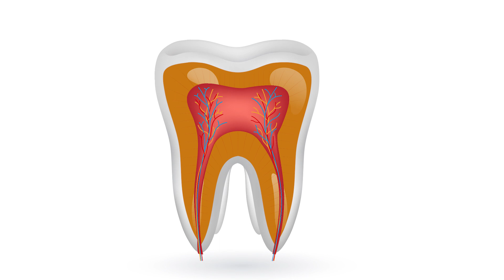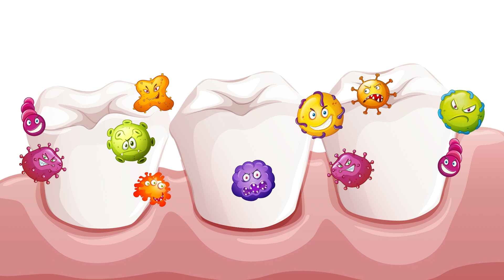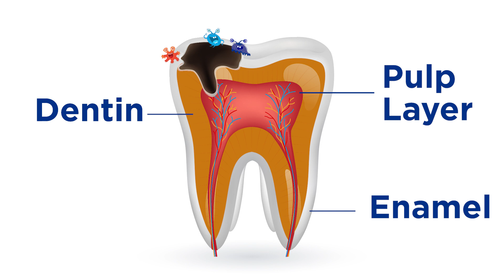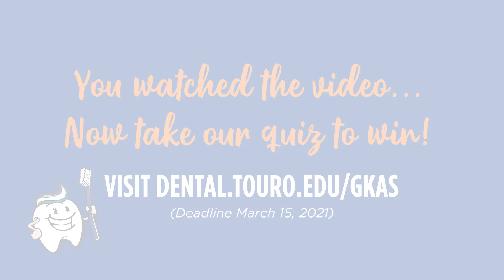Tooth Talk with Captain Cavity Fighter & Friends (Touro College of Dental Medicine 2021)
Watch this informative and fun video created especially for kids by Touro College of Dental Medicine starring our very own Captain Cavity Fighter and learn all about taking care of your teeth.

Kids under age 10: Take our Video Challenge!
Watch the video and then complete our special Cavity Fighters Quiz and you’ll receive a special prize in the mail! One lucky raffle winner will receive a $100 gift card!

Deadline March 15, 2021

This project is part of Touro College of Dental Medicine’s 4th annual Give Kid A Smile! Program.